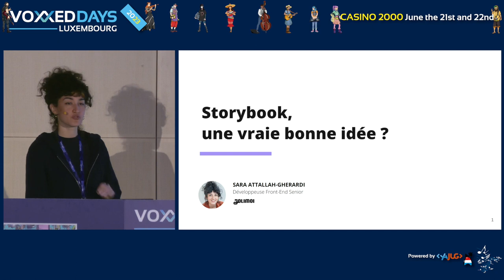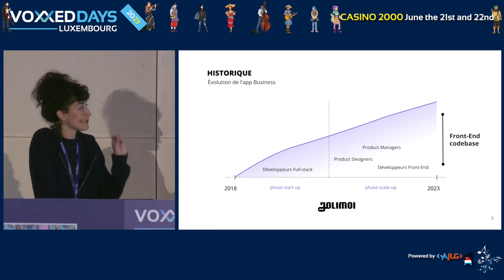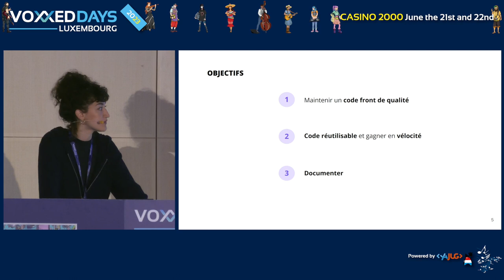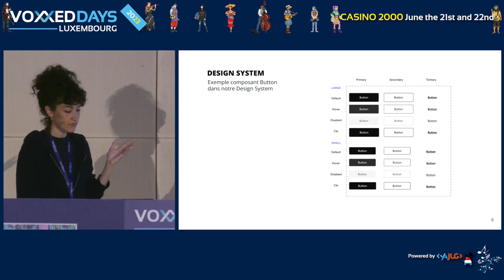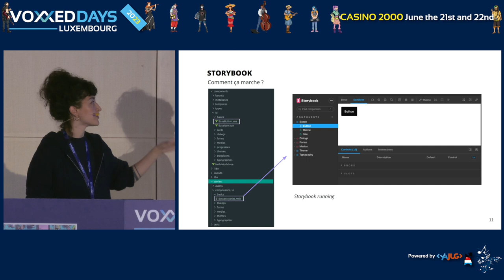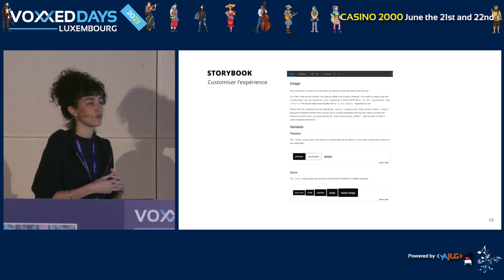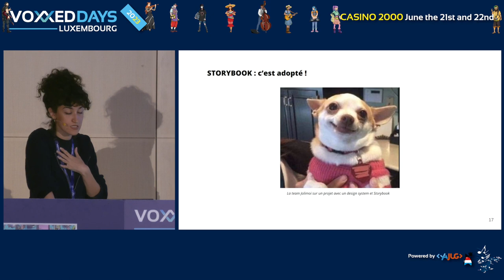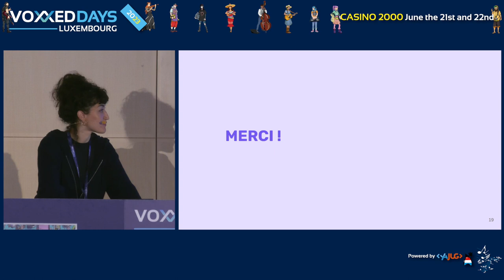Storybook, une vraie bonne idée ? (Sara ATTALLAH-GHERARDI)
Room: BSD
Type: Quickie

Ça y est, vos designers ont enfin mis en place un design system complet pour assurer une maintenabilité, homogénéité et accessibilité des composants UI de votre interface. Mais comment s'assurer du respect de celui-ci par les développeurs ? Notre équipe hésitait à utiliser Storybook, un outil front-end pour créer une UI propre et documentée isolée. Est-ce que la notoriété est justifiée ? Est-ce que Storybook correspondrait à une équipe réduite comme la nôtre ? Je partagerai avec vous ce qui nous a poussé à essayer cet outil et ce qu’il nous a apporté, et vous découvrirez si oui ou non, nous l’avons déployé.